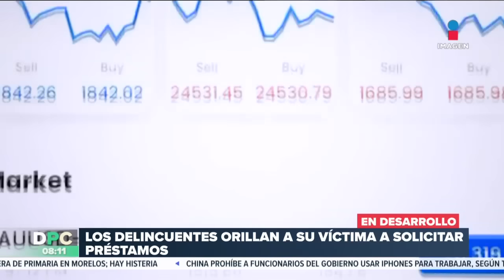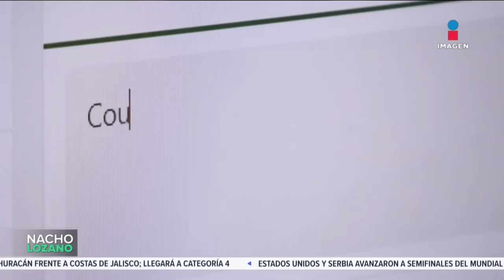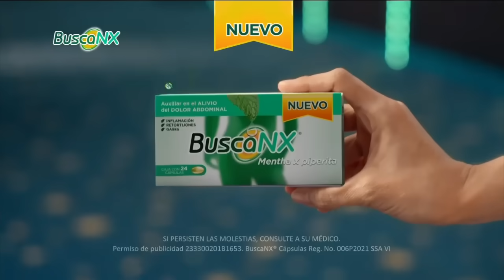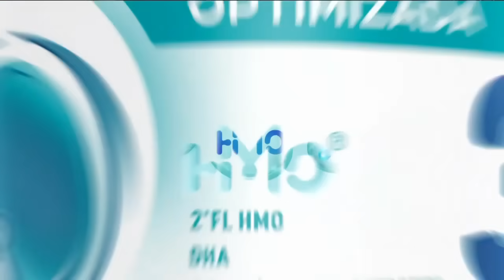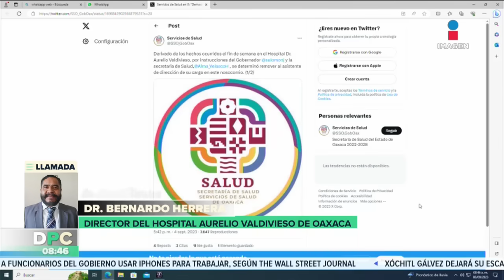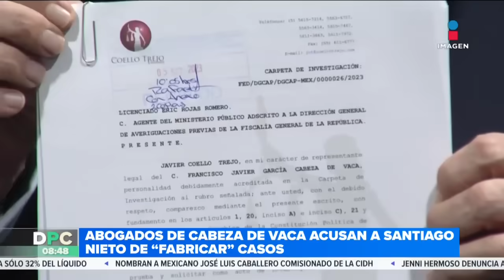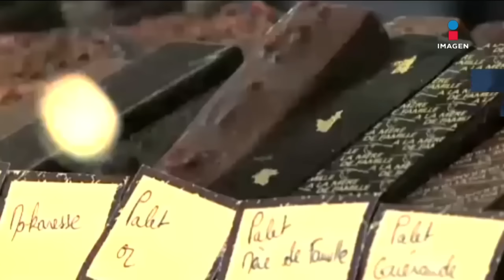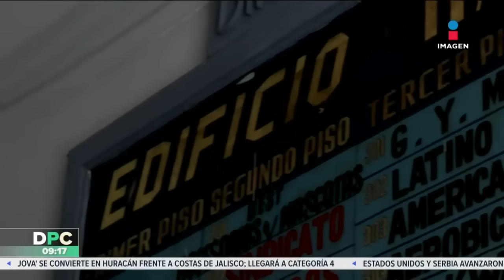DPC con Nacho Lozano | Programa completo del 6 de septiembre de 2023